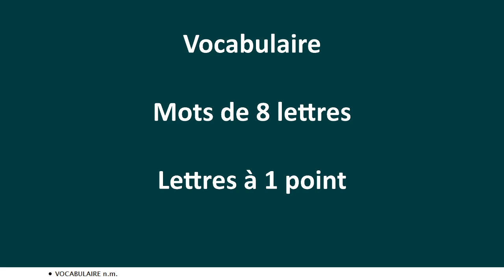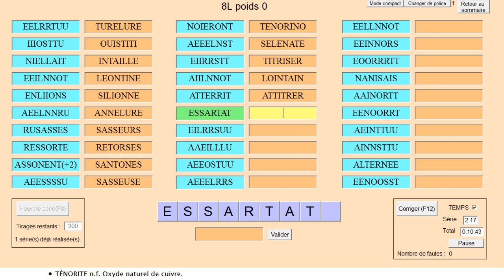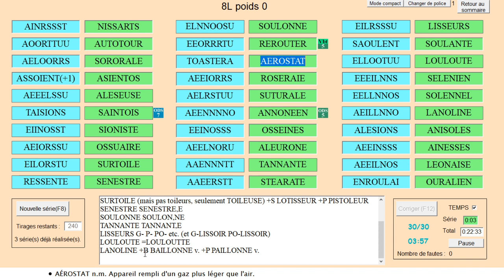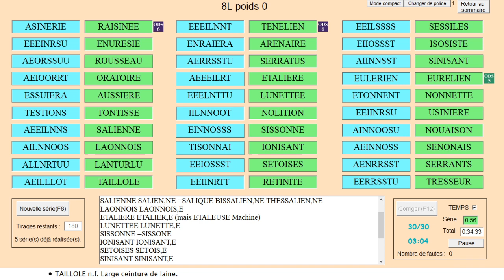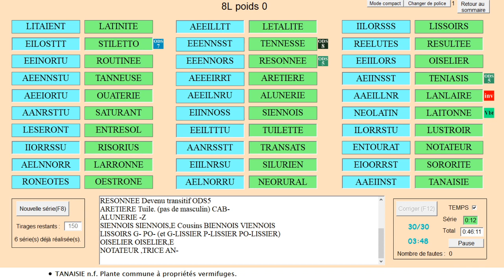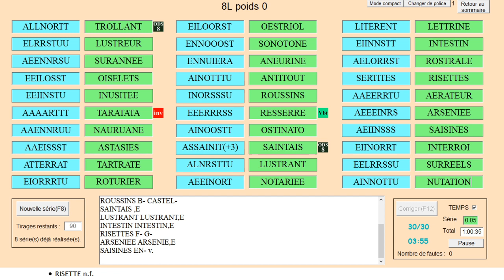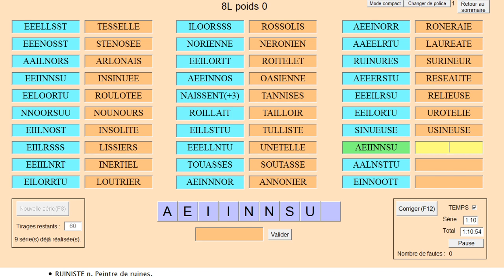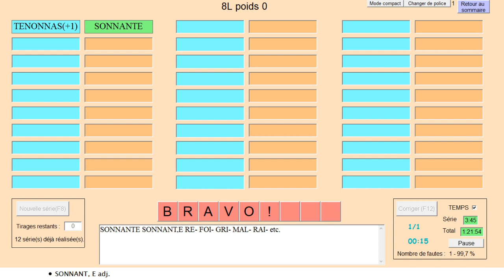Vocabulaire : mots de 8 lettres (niveau confirmé) #0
Session de vocabulaire Scrabble avec le logiciel Elimots 330 mots de 8 lettres de "poids 0" (lettres à 1 point). Avec Edouard, Eric et Sylvain.